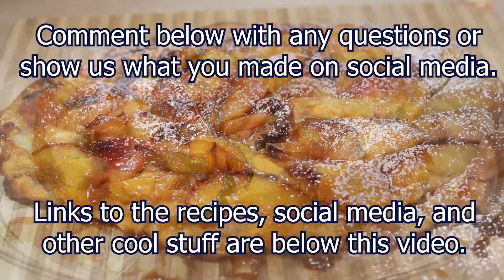How To Make Dairy Free Pumpkin Apple Soup, The Perfect Soup For The Fall Season! A Cooking Tutorial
Nothing says fall like pumpkins, apples and soup... SO why not put all of those great things in a hearty soup that has amazing depth of flavor, fragrant spices and is all around just the best soup you could ever ask for in the fall. The pumpkin adds the body and a nice base for the spices and you can control the sweetness or tartness by what kind of apple you use! It is just all around super customizable!

This recipe is: Vegetarian, Gluten Free, Dairy Free and Peanut Free

Need some help with cooking? Or want to share your cooking passion with others? We have a facebook group dedicated to it called Cooking & Baking Oh my! here check it out